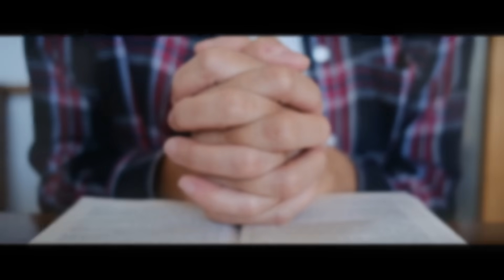The End of War | Dr. David Jeremiah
Message Description:
In both the conflicts of today and the atrocities of the past, we have seen the awful nature of war. Over the last 3,400 years there have been only 260 years of peace. However, a time is coming when the Lord Jesus Christ will return and bring an end to all war. We will no longer have to study war; the implements of warfare will be turned into implements of agriculture. What a time that will be!

NEW Book from Dr. David Jeremiah - “The Coming Golden Age - 31 Ways To Be Kingdom Ready"

The most important thousand years most know nothing about.

Study Resources -
*Discover what the Bible says, what it means, and what it means for you

*Your gift enables Turning Point to deliver the unchanging Word of God to an ever-changing world

00:00 - Learn War No More
01:02 - Dr. Jeremiah's message - "The End of War"
24:27 - Next Time on Turning Point